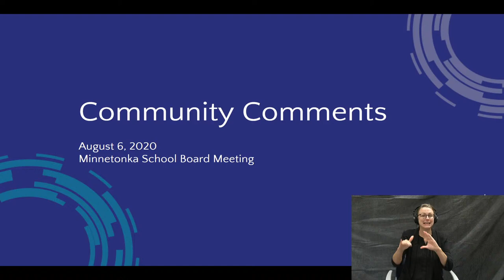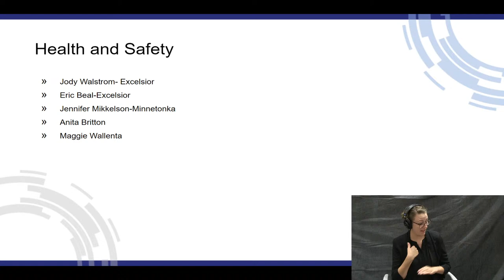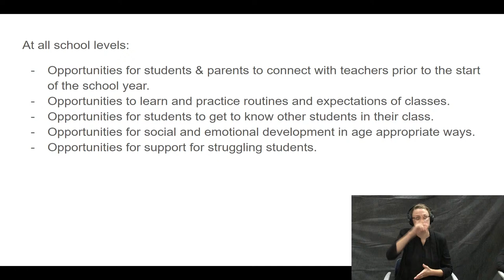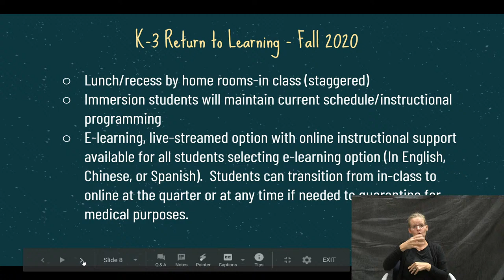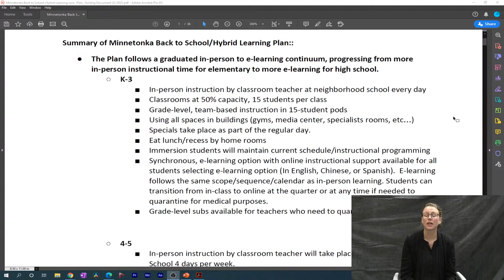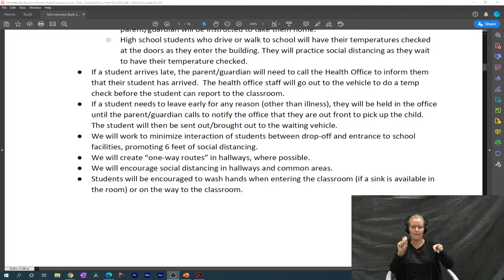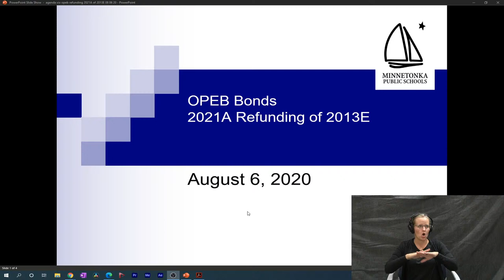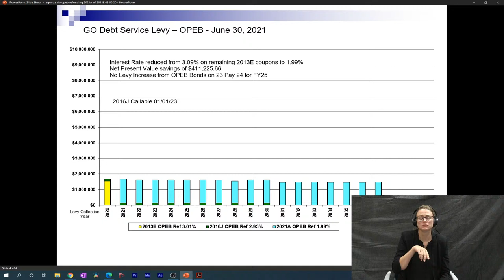Minnetonka Schools Board Meeting August 6 2020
II. Pledge to the Flag
III. Adoption of the Agenda
IV. Community Comments
V. Presentation of Options for 2020-21
a. Option 1—Fully Open
b. Option 2—Completely Online
c. Option 3—Hybrid A, Students in school, then at home, etc.
d. Option 4—Hybrid B, More Elementary students in school, more Secondary at home
e. Option 5—Hybrid C, Double Sessions
f. Option 6—Hybrid D, Elementary in school three days, Secondary in school a day each week
g. Option 7—Hybrid E, Elementary in school most of the time, Secondary in school two                    days per week
h. Update on Safety Measures for 2020-21
VI. Discussion on Options and Possible Decision
VII. Presentation on Parent Survey
VIII. Discussion on Goals for 2020-21
IX. Approval of AP, IB, Supplemental and New Course Materials
X. Acceptance of Bids for Kolstad Property Demolition
XI. Authorization of Sale of 2020G General Obligation Long Term Facilities Maintenance Bonds
XII. Authorization of Reimbursement Resolution for 2020G Long Term Maintenance Bonds
 XIII. Authorization of Sale of 2020I Certificates of Participation Refunding Bonds
XIV. Authorization of Sale of 2021A OPEB General Obligation Refunding Bonds
XV. Resolution Approving Joining Opioid Lawsuit
XVI. CONSENT AGENDA
a. Minutes of June 18 Closed Session, June 18 Special Meeting, and June 22 Closed
Session
b. Study Session Summary of June 18
c. Payment of Bills
d. Recommended Personnel Items
f. Electronic Fund Transfers
g. Approval of Agreement with Custodial and Maintenance Employees
h. Approval of Agreement with Office Assistants (Carry-In)
i. Approval of Agreement with MISA Employees (Carry-In)
j. Approval of Agreement with Nutrition Services Employees (Carry-In)
k. Approval of Transitions Plus Transportation Cost-Sharing Agreement with Hopkins
Public Schools
l. Approval of Revised Enrollment Limits
XVII. Board Reports
XVIII. Superintendent’s Report
XIX. Announcements
XX. Adjournment